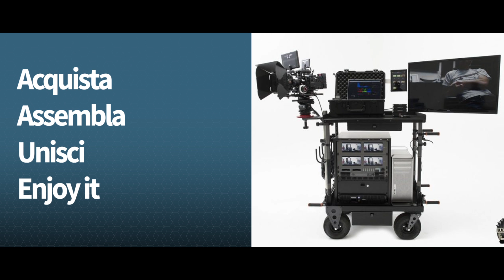COSTRUISCI DA SOLO IL TUO DIT CART ! DO IT YOURSELF DIT CART !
COSTRUISCI DA SOLO IL TUO D.I.T CART !

👉🏻 Andrea Toy Bonvicini 🎥   @andreatoybonvicini

📽 VIDEO TEAM:

Post Production & Color Grading: Michele Gilioli

🎤 SOUND TEAM:

Sound Supervisor: Roberto Barillari
Set Sound Engineer: Nicolò Romani
Music Loops: Smokey Loops